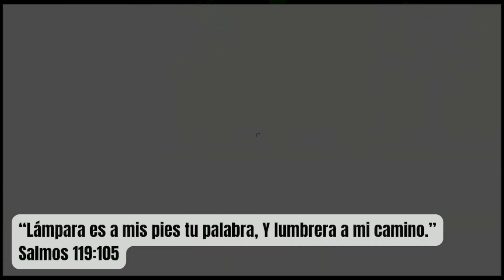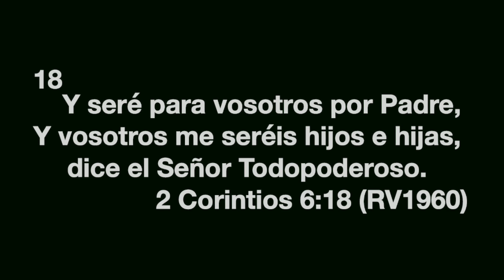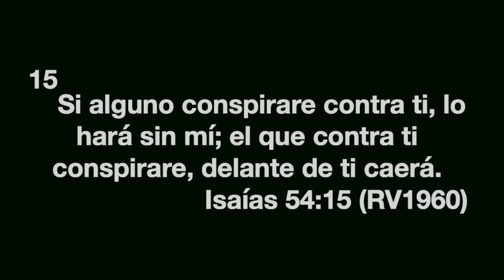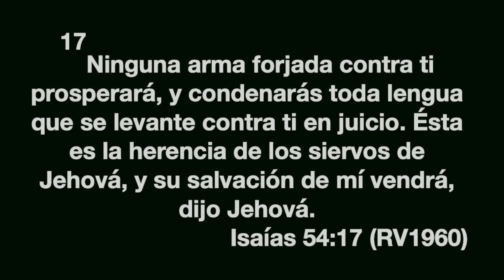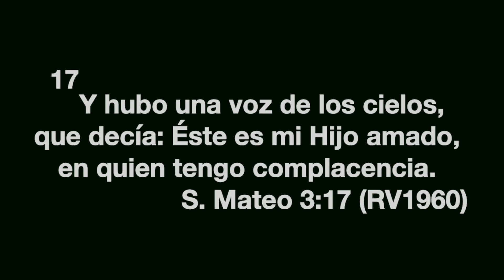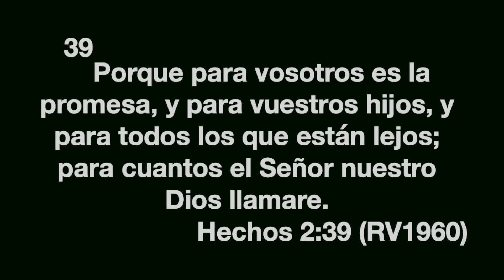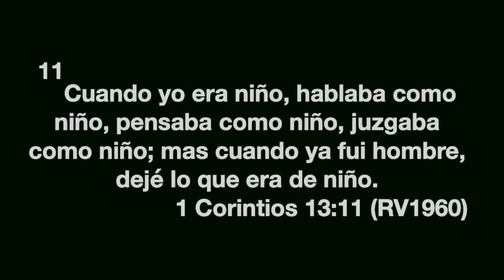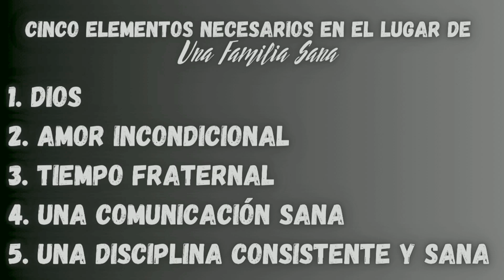Pastor Arturo L. Diaz - Un Padre Bendecido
Dia Del Padre Servicío Dominical
16 de Junio de 2024
Centro De Vida Familiar, Iglesia Apostolica
Sin intención de infringir los derechos de autor de la música